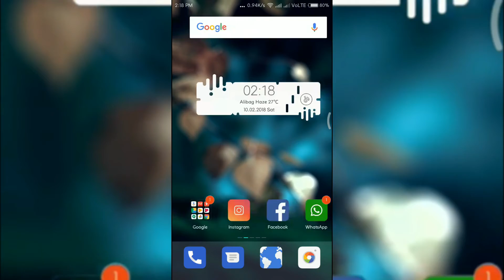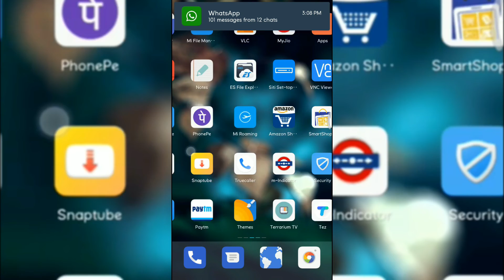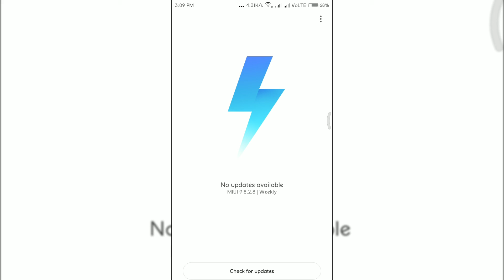MIUI 9 Global 8.2.8|Beta Update Available For Redmi 3S/Prime/X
MIUI 9 Global 8.1.4|Beta Update Available For Redmi 3S/Prime/X
MIUI 9 Global Beta ROM 7.11.2 Released: Full Changelog and Download Links!
MIUI 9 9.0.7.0 Global Stable Update Available For Redmi Note 4|Improved system stability|Optimised System Performance|

MIUI 9 Global Beta ROM 7.9.7 Released: Full Changelog and Download Links!:-

DARKNESS REDEFINED V2.1|FINAL NOUGAT BUILD|BATTERY PERFORMANCE ON REDMI 3S PRIME|

How to Unlock Bootloader of Redmi 3S Prime! Detailed steps for all Xiaomi Phones! OFFICIAL METHOD

How to Root Redmi 3sPrime With TWRP Recovery WITHOUT DATA LOSS

How to update rooted Redmi 3s/Any Other Xiaomi Device WithOut Data Loss Via TWRP

BY
KAHIPANRPM